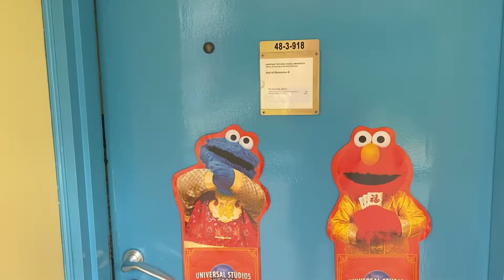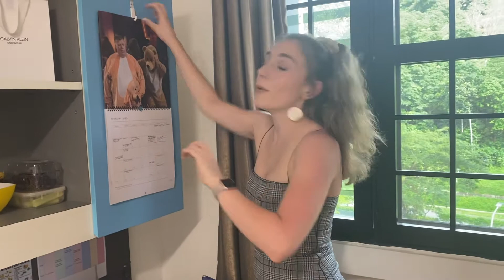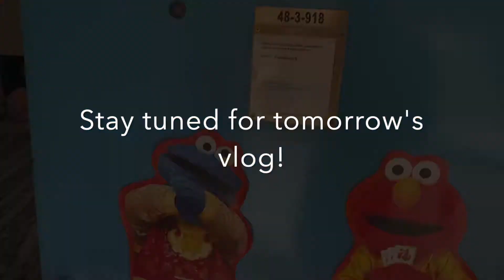Vlog Sixteen - 73 Questions with Georgia KJ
Sixteenth vlog of 2020!
01/02/2020
73 Questions with Georgia KJ
(I had really bad sunburn at the time of filming this video!!)